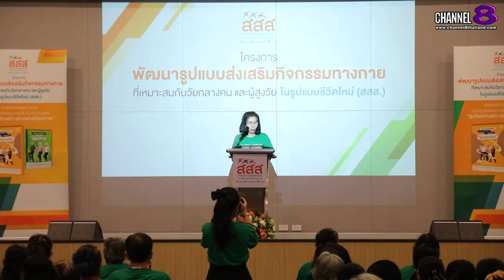สสส. เดินหน้าต่อยอดโครงการพัฒนารูปแบบส่งเสริมกิจกรรมทางกายที่เหมาะสมกับวัยกลางคน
✅สสส. เดินหน้าต่อยอดโครงการพัฒนารูปแบบส่งเสริมกิจกรรมทางกายที่เหมาะสม
กับวัยกลางคน และผู้สูงวัยในรูปแบบชีวิตใหม่ ณ เทศบาลตำบลแพรกษา จังหวัดสมุทรปราการ

เพื่อมุ่งสร้างสังคมผู้สูงวัยอย่างมีคุณภาพ
สำนักงานกองทุนสนับสนุนการสร้างเสริมสุขภาพ (สสส.) ลุยจัดโครงการพัฒนารูปแบบส่งเสริมกิจกรรมทางกายที่เหมาะสมกับวัยกลางคน และผู้สูงวัยในรูปแบบชีวิตใหม่อย่างต่อเนื่อง พร้อมเผยแพร่คู่มือการออกกำลังกาย สำหรับการเตรียมตัวเข้าสู่ผู้สูงอายุ (วัยกลางคน) และคู่มือการออกกำลังกายสำหรับผู้สูงอายุ ณ เทศบาลตำบลแพรกษา จังหวัดสมุทรปราการ เพื่อสร้างการมีสุขภาพที่ดีและคุณภาพชีวิตที่ยั่งยืน ผ่านกิจกรรมทางกายอย่างถูกต้อง

4 Ku-band @ 54 MHz
24 Ku-band @ 27 MHz

Downlink Information:
NAT TV 1 and 2
Transponder: 22
Frequency: 12090
Symbol Rate: 20000
FEC: 3/4

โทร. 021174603